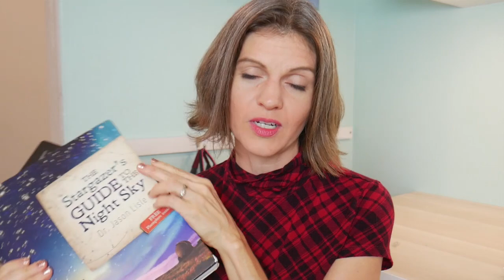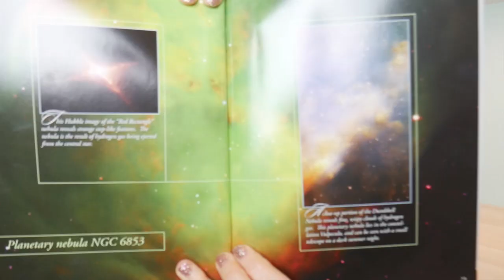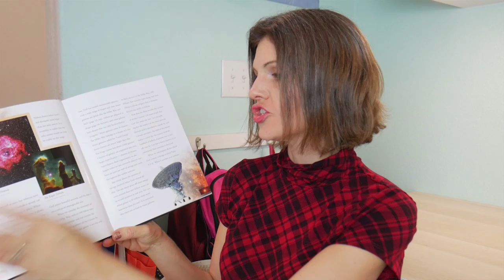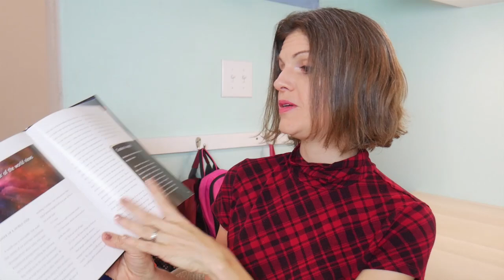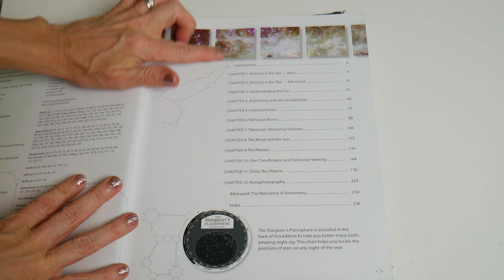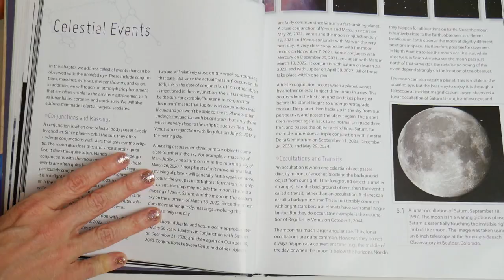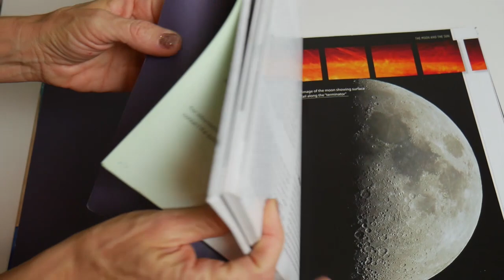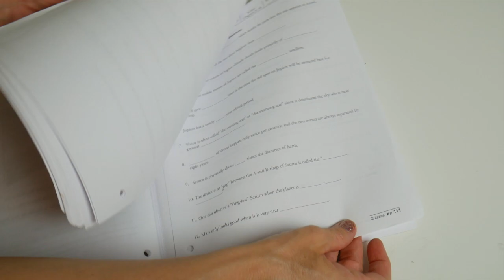**MASTERBOOKS IN-DEPTH REVIEW** Homeschool Science Astronomy Resources || Dr. Jason Lisle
If you haven't found the perfect Astronomy curriculum & resources for your Middle School or High Schooler, then seriously, check out this video. The book "Stargazer's Guide To The Night Sky" and "Taking Back Astronomy" is like no other. I will give you a full flip through these science resources and how we did it and how you can do it as a family. This book does come from a biblical creation perspective and it's awesome... just saying.
 These science resources that you can get from Masterbooks and you can also get them from Dr. Jason Lisle's ministry, Biblical Science Institute.